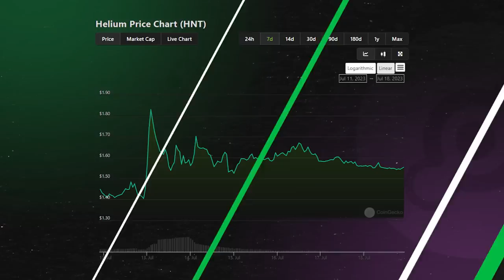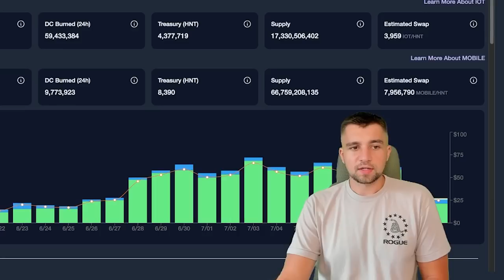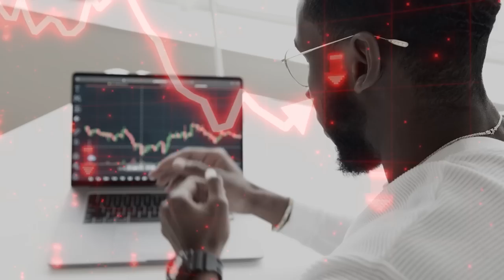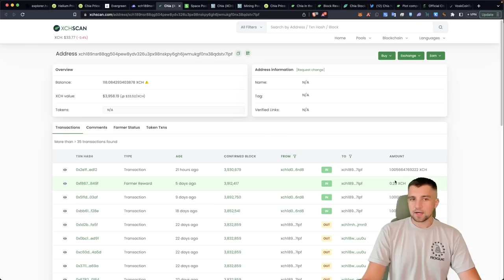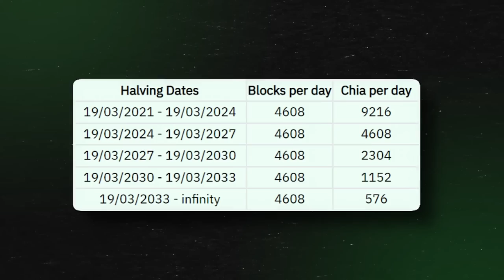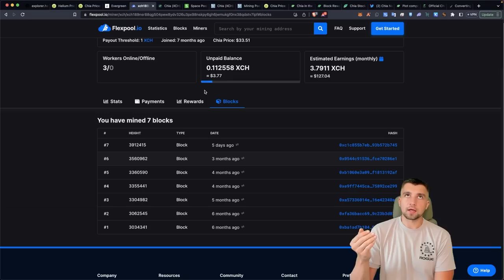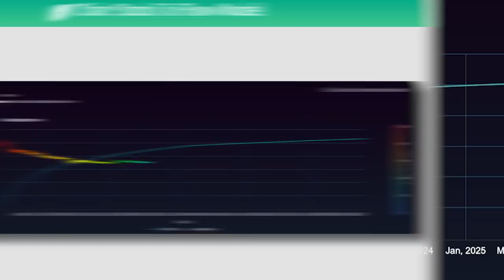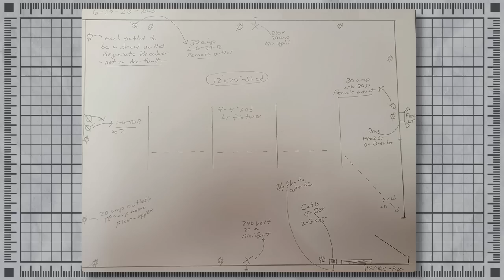Hard Drive Mining is BETTER than Helium Mining, but How Much do my HDD Miners Earn?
Mining with hard drives is going a lot better than mining with Helium miners, as HNT mining left many, myself included, feeling kind of rugged but HDDs are a lot more versatile, and there's a lot of money to be had farming Chia XCH, how much am I earning though?Grab your own HDD miners

Use code VOSKCOIN for the most savings possible
PLEASE tell me if you want a VoskCoin edition chia mining rig!

Timestamps!
00:00 Is low power mining still feasible?
01:57 The downfall of Helium
02:42 Comparing Chia & Helium
04:47 Why Chia mining is more interesting than Helium
06:18 Chia mining profitability history
08:42 Should you just buy coins over mining?
09:22 Chia mining rewards & plot compression
11:20 Chia IPO & halving
13:16 The VoskCoin HDD Mining Shed
15:24 Price potential of Chia XCH
16:56 Chia Stock-to-flow price potential
18:44 Will I continue mining Chia XCH?